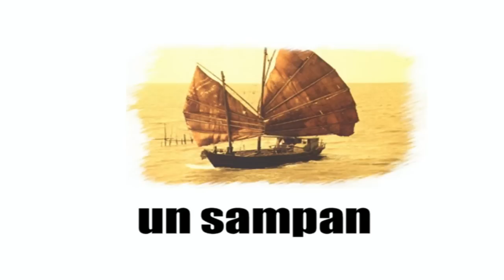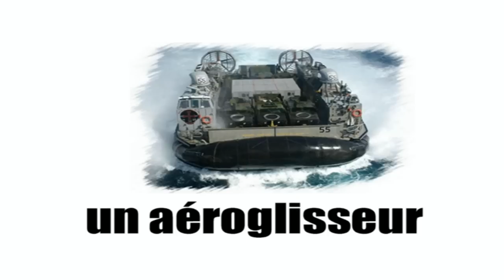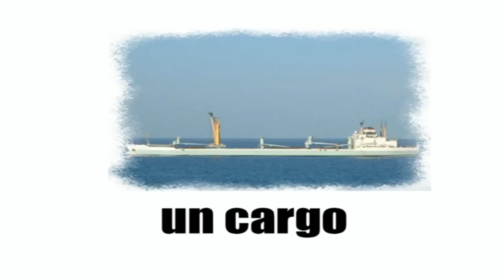French words with pictures # The boats